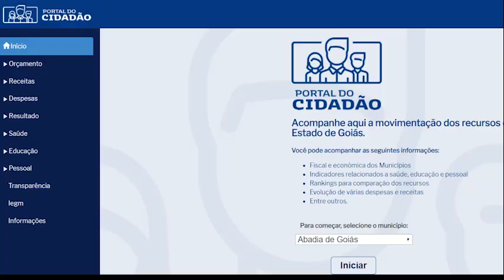22-02-19 - TCMGO recebe sen. Kajuru